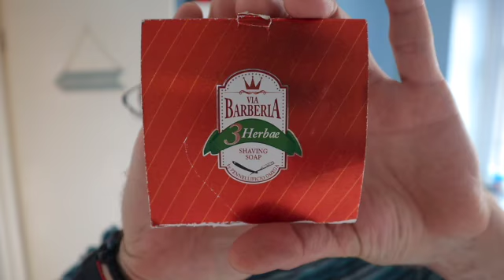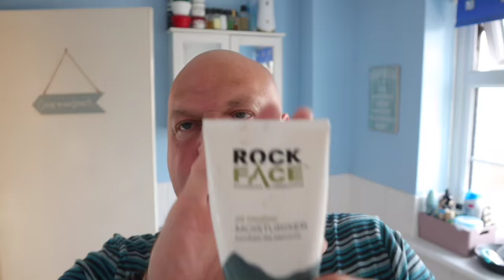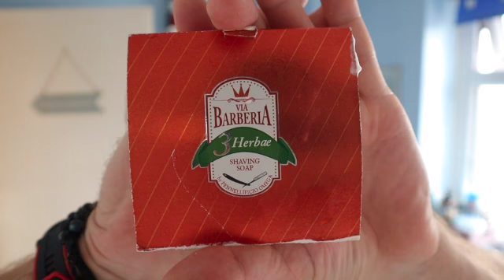How did Andy's Sunday Pre-Wedding Shave go?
What i used in this Shave

Astra:  Green Blade
Gillette?: Travel  Razor
Yaqi: 24 Two Tone Brush
Ross Gilles :Brown Bowl
Omega:  Via Barberia soap
The BodyShop: Kistna Aftershave EDT
RockFace: Moisturiser